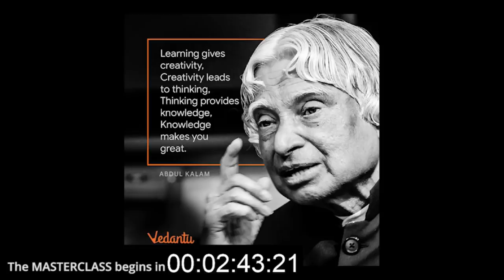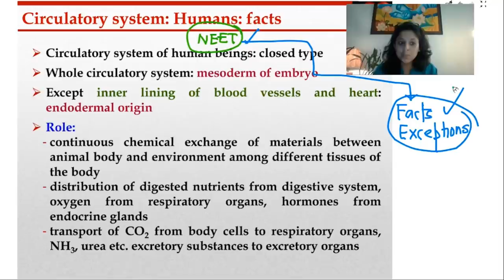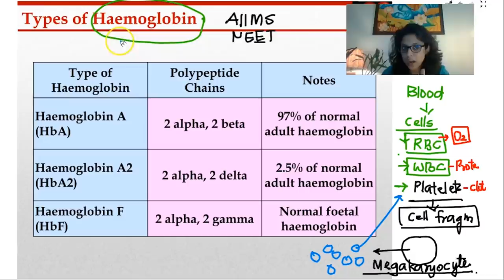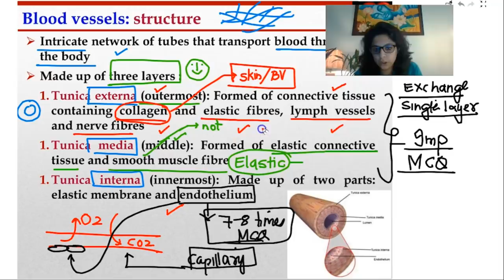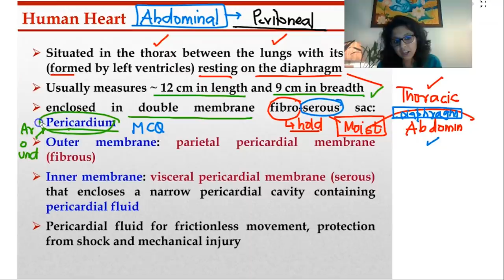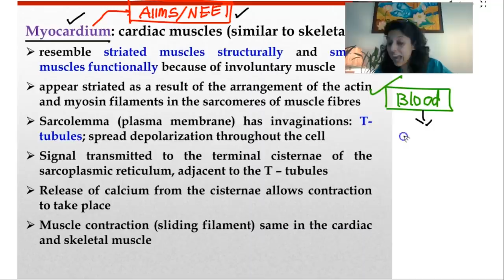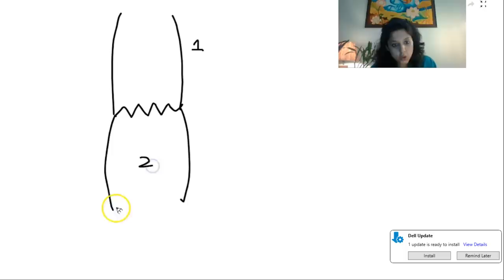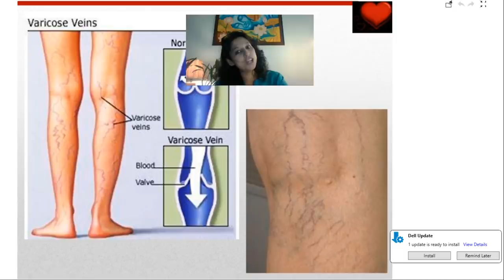Kick Start your NEET Prep - Circulatory System